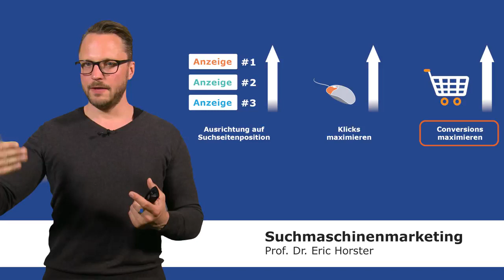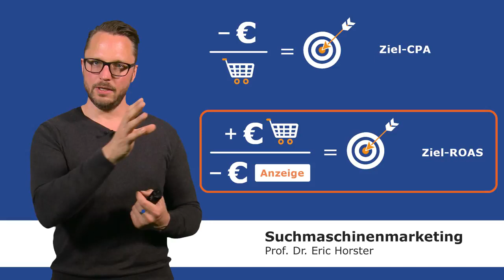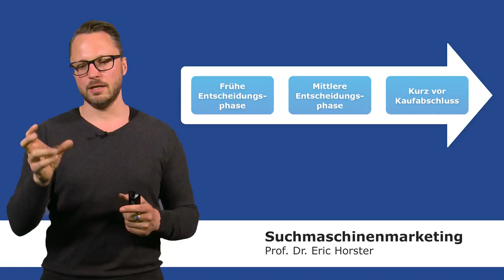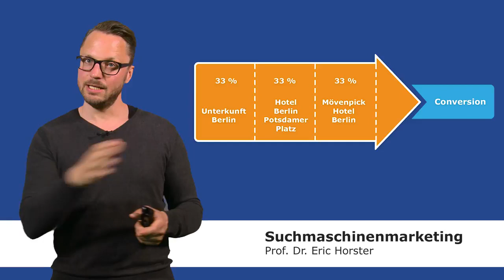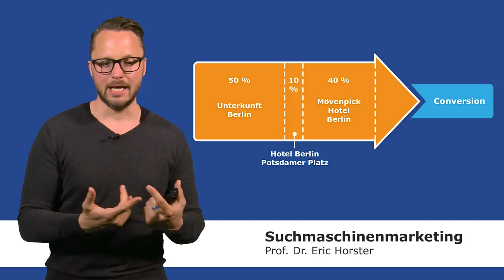Suchmaschinenmarketing - Gebotsstrategien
In diesem Video stellt der Autor Prof. Dr. Eric Horster Ihnen Gebotsstrategien vor, mit denen Sie besser kontrollieren und festlegen können welche Kosten Sie in Ihrer Werbekampagne aufwenden wollen. Dazu werden von Google AdWords (seit 2018 „Google Ads“) bereitgestellte Tools demonstriert, sowie eine Entscheidungsheuristik, die den Suchprozess in mehrere Teile teilt.